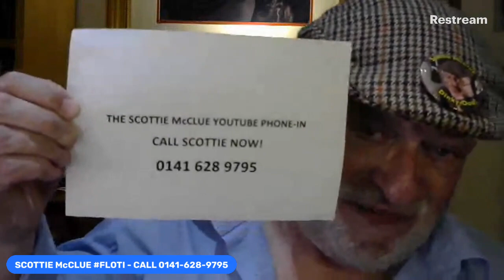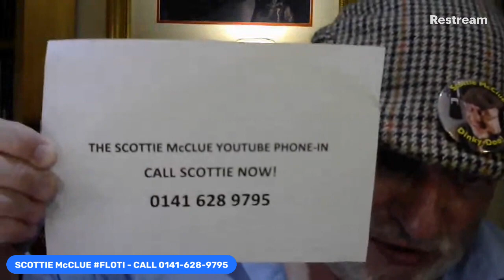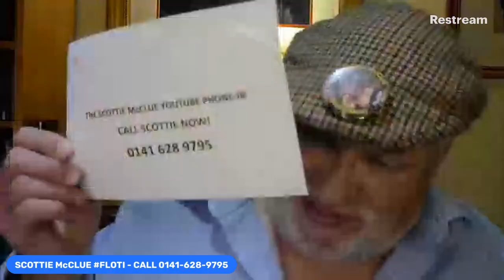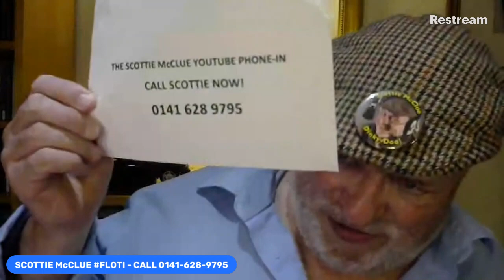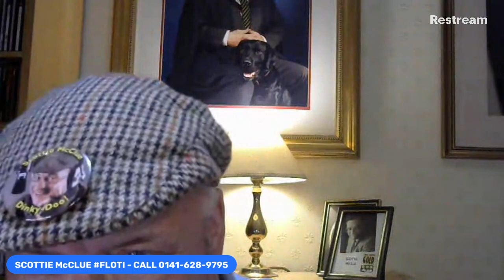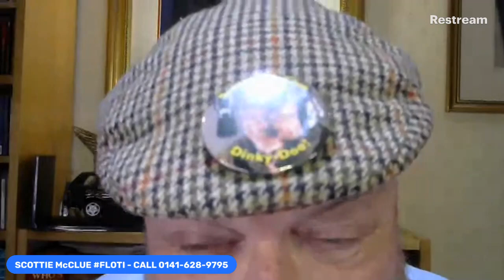SCOTTIE McCLUE PHONE-IN FLOTI 0141-628-9795